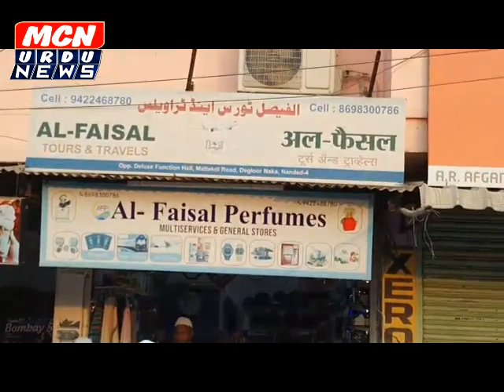नांदेड से अल फ़ैसल टूर्स एंड ट्रवेल्स का उमरा क़ाफ़िला रवाना।